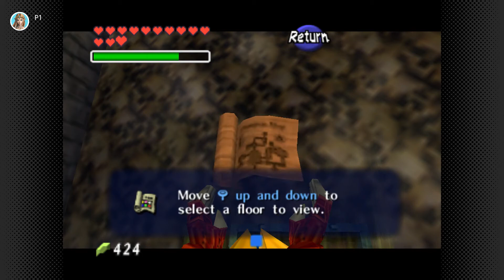The Legend of Zelda Ocarina of Time - Nintendo Switch - Part 31 - Morpha Fight - The Shadow Temple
Hello, everyone!
This was my first time playing a Legend of Zelda game and I loved it. Please forgive me for my dumb moments throughout my playthrough.